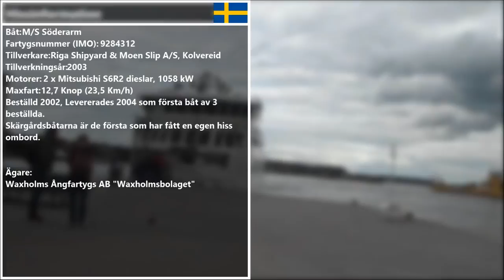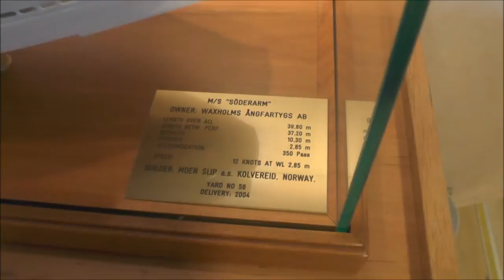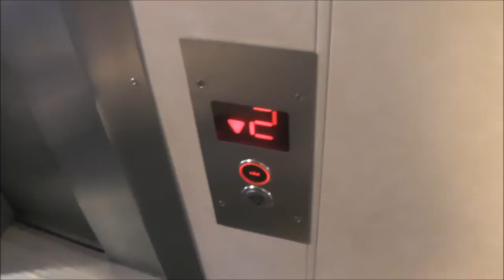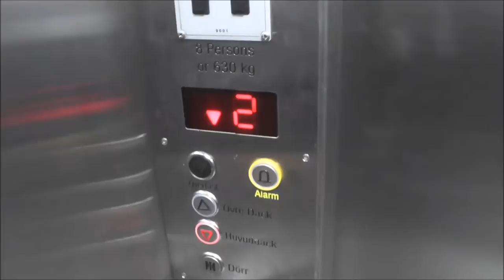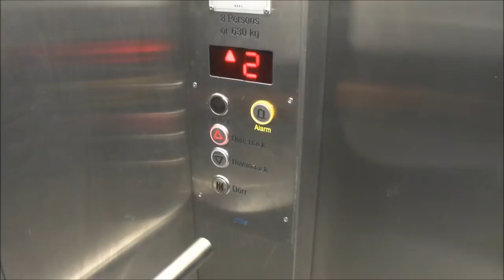Waxholmsbolaget M/S Söderarm Boat ride: Vaxholm-Slussen & It's elevator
This is my second boat ride on the way back to the city after a nice Midsummer celebration in Vaxholm with the family. We ride in the first of the Three newest boats, also featuring it's own elevator
by OTIS. (5:25)